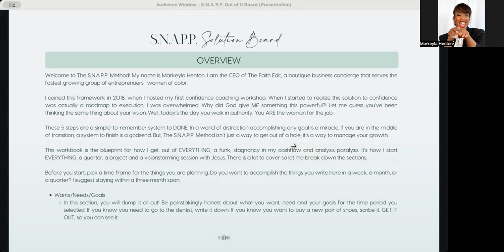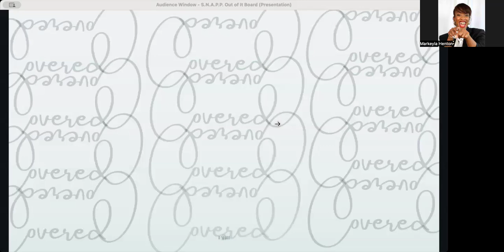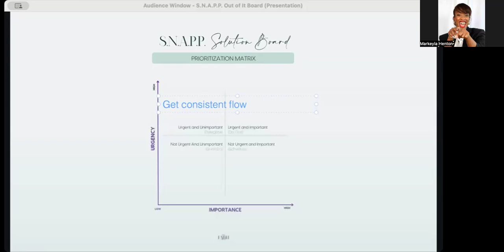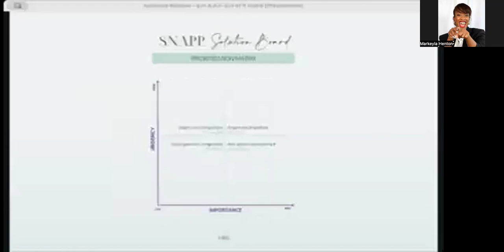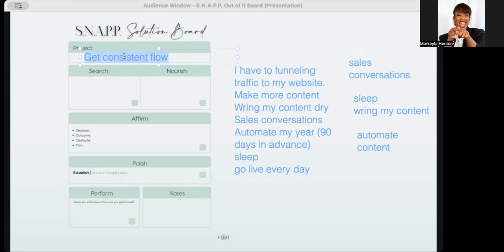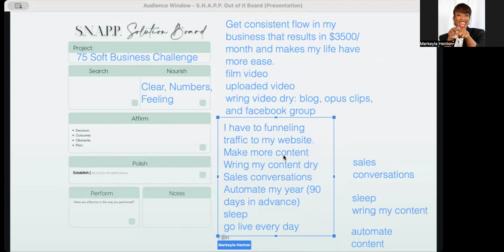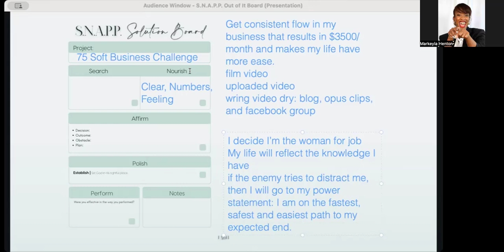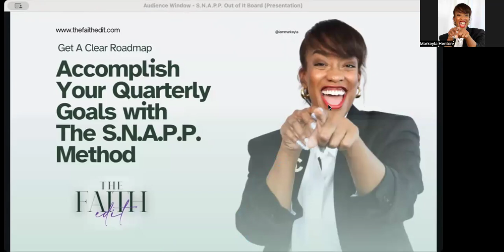Change Your Life In 90 Days With This Faith-Filled Guide to A Massive Action Plan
My name is Markeyla Henton. I am the CEO of The Faith Edit, a boutique business concierge that serves the fastest growing group of entrepreneurs:  women of color. Welcome to my YouTube!

The next 90 days of your life can be a GAME CHANGER! In a world of distraction accomplishing any goal is a miracle. If you are in the middle of transition, a system to finish is a godsend. But, The S.N.A.P.P. Method isn’t just a way to get out of a hole, it’s a way to manage your growth.

This video is the blueprint for how I get out of EVERYTHING; a funk, stagnancy in my cashflow and analysis paralysis. It’s how I start EVERYTHING; a quarter, a project and a visionstorming session with Jesus. Be sure to download the workbook so you can create your own S.N.A.P.P. Solution Board.

Before you start, pick a time frame for the things you are planning. Do you want to accomplish the things you write here in a week, a month, or a quarter? I suggest staying within a three month span. There is a lot to cover so let me break down the sections.

Wants/Needs/Goals
In this section, you will dump it all out! Be painstakingly honest about what you want, need and your goals for the time period you selected. If you know you need to go to the dentist, write it down. If you know you want to buy a new pair of shoes, scribe it. GET IT OUT, so you can see it.

Most Powerful Focus
There are always a million things you COULD do, but what is it that you SHOULD do. I like to harness the power of the focus by accomplishing tasks that have bang for their buck. When we create our most powerful focus, we give attention to the goal we know will give us the greatest impact in our life.

Prioritization Matrix
There is a powerful tool to prioritize the tasks called The Eisenhower Matrix. This iteration of the tool gives clarity what you should do first and what you should take off your list altogether.
Once you have prioritize your tasks, you will create your task lists.

S.N.A.P.P. Board
Now that you have the pieces of your puzzle, it's time to put them together by going through a S.N.A.P.P. to create a system that will keep you adhering. to the plan.
Search: Find inspiration and scriptures. Research.
Nourish: Sum up the Most Powerful Focus in a Goal Statement. Then work on it in chunks. Try not to exceed three tasks in a day.
Affirm: When we make a goal in The S.N.A.P.P. Method we stamp in stone by making a decision. We make up our mind that what are aiming for is non-negotiable.
Decision: What is a definitive statement about what you are working toward?
Outcome: What is the result of your efforts.
Obstacle: What could get in your way?
Plan: What’s your if/then plan?
Polish: Pray over your goal in the structure of the Lord’s Prayer.
Perform: Measure your actions consistently to celebrate and make room for improvements.